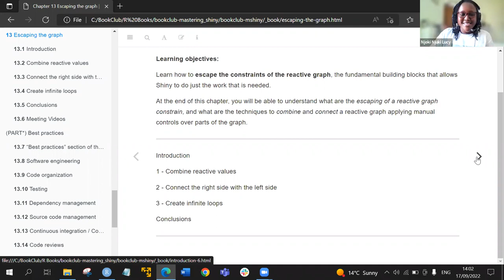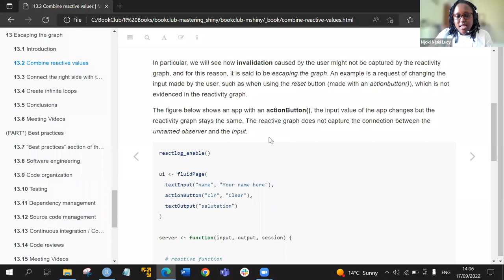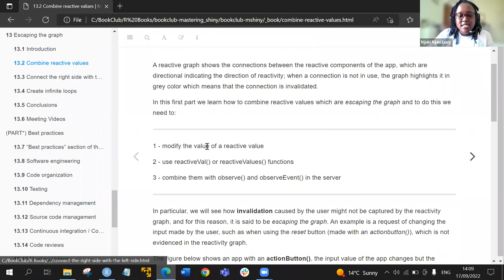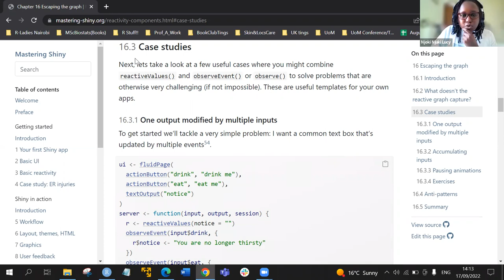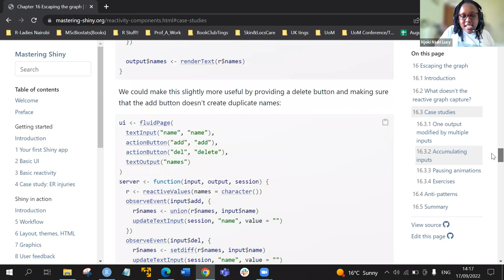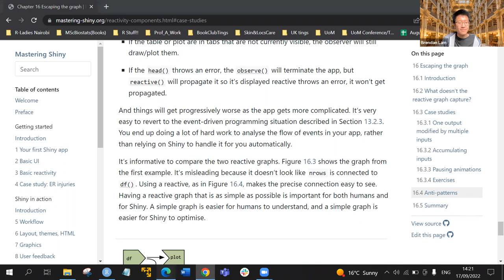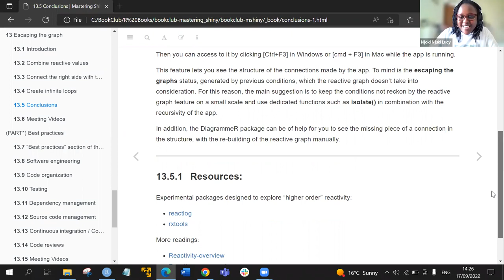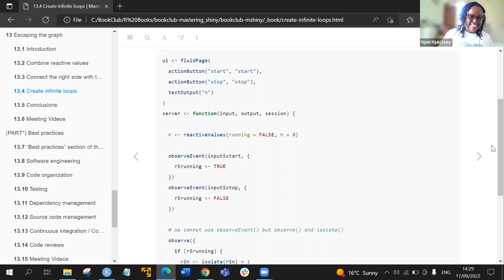Mastering Shiny Book Club: Escaping the graph (mshiny03 16)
Lucy Njoki Njuki presents Chapter 16 ("Escaping the graph") from Mastering Shiny by Hadley Wickham on 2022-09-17, to the DSLC Mastering Shiny Book Club (cohort 3).